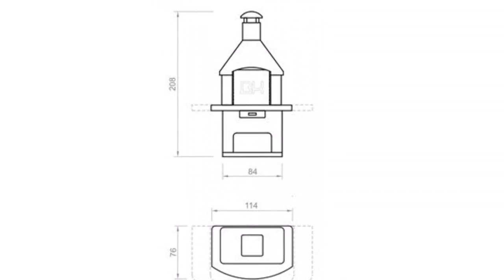Mussalla Masonry BBQ - With Built in Rotisserie - SPECIAL LIMITED OFFER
PRICE CUT on Mussalla Masonry BBQ - With Built in Rotisserie - SPECIAL LIMITED OFFER, click here to get it CUT on Mussalla Masonry BBQ - With Built in Rotisserie - SPECIAL LIMITED OFFER, click here to get it